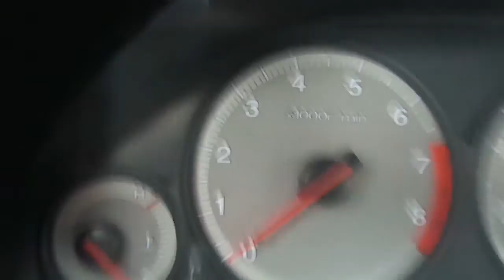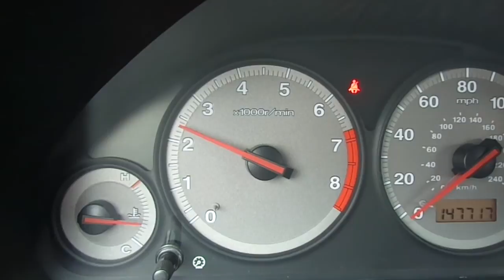2002 Civic LX D17A1 motor noise?